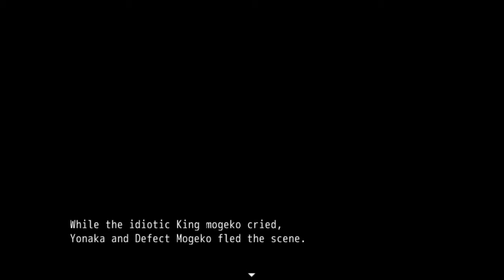Porcelain Plays: Mogeko Castle Part 6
With 5/7 floors completed, it's time to move onto floor number 6. Only one episode left till this series is all done and a new one begins.